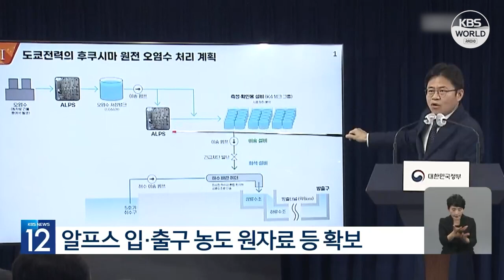Đoàn thanh sát của Hàn Quốc báo cáo kết quả kiểm duyệt nhà máy ... l KBS NEWS 230531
Đoàn thanh sát của Hàn Quốc báo cáo kết quả kiểm duyệt nhà máy điện nguyên tử Fukushima